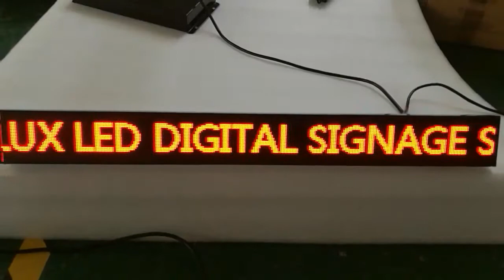YEALUX Digital Shopping Guide LED Display System for Retail Chain Stores In-store Media Retail Signs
YEALUX focus on custom design and manufacturing LED digital signages for retail chains.

YEALUX providing an innovative retail media technology for retailers concentrating on customer centered brand engagement to increase footfall, retain loyalty and drive sales with connected experiences across LED digital signs.